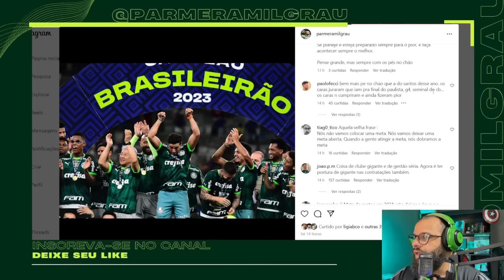PÉS NO CHÃO? OLHA AS METAS DO PALMEIRAS PRA 2024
A meta ORÇAMENTÁRIA do Palmeiras pra 2024:

🚩 Semifinal do Paulista
🚩 Quartas de final da Copa do Brasil
🚩 Quartas de final da Libertadores
🚩 G4 no Brasileirão

Sempre bom diferenciar que a Meta orçamentária é diferente do que o clube espera de performance durante o ano.

Quando sua meta orçamentária é modesta, significa que você tem dinheiro em caixa e se prepara financeiramente caso o ano seja “ruim”.

Só pra você ter uma ideia… O Santos! — Sim, o Santos — programou como meta orçamentária: Um vice do Paulista, Quartas da Copa do Brasil, Quartas da sulamericana e Sexto lugar no campeonato brasileiro.

Planejava receber 57 milhões. Recebeu 13.

Óbvio, na minha opinião. Clube acerta demais aqui, deixa a dependência financeira de premiação realista e quase mínima.

O que você achou? Comenta aí!A meta ORÇAMENTÁRIA do Palmeiras pra 2024:

🚩 Semifinal do Paulista
🚩 G4 no Brasileirão

O que você achou? Comenta aí!

COMEMORA TORCEDOR! PALMEIRAS "CONFIRMA" PERMANÊNCIA DE ABEL FERREIRA